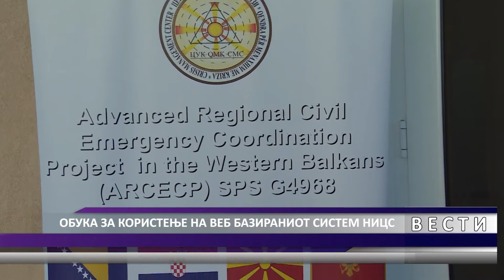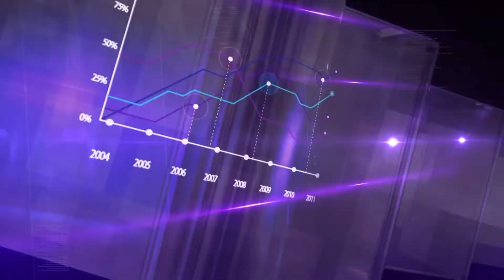DNEVNIK MKD 24 10 2019